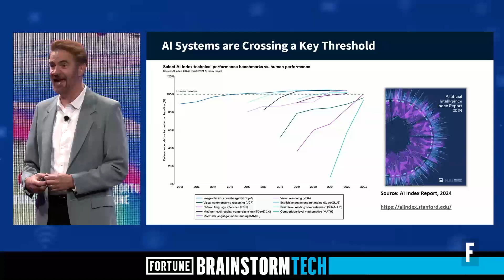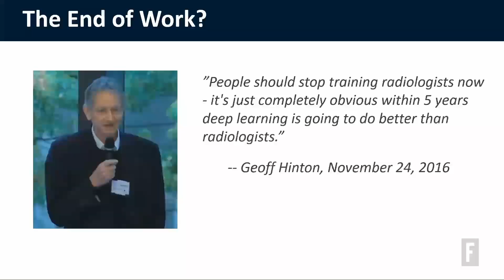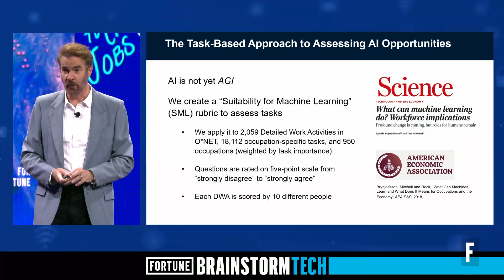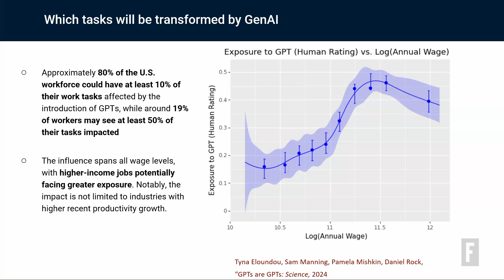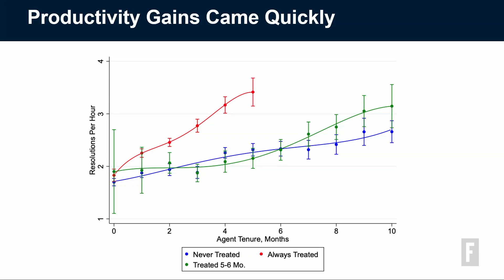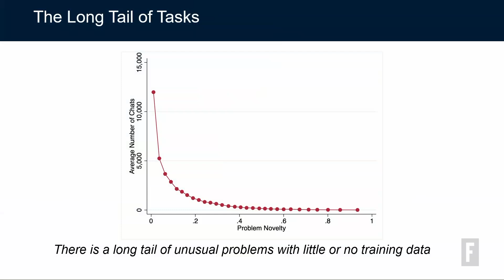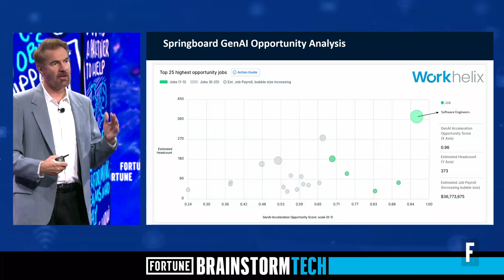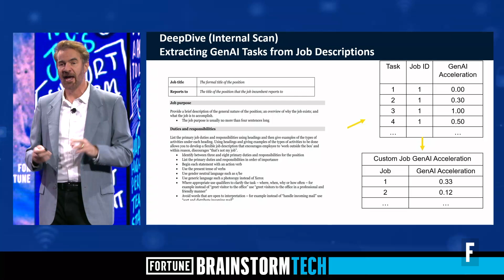AI in the Workspace: 'You Want to Keep Humans in the Loop'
AI will drive a productivity revolution that fundamentally disrupts the global economy. This exclusive Brainstorm briefing separates hype from reality to explain where AI will have the biggest impact and what that means for executives and policymakers.

Presenter: Erik Brynjolfsson, Jerry Yang and Akiko Yamazaki Professor; Senior Fellow and Director, Digital Economy Lab, Stanford Institute for Human-Centered AI